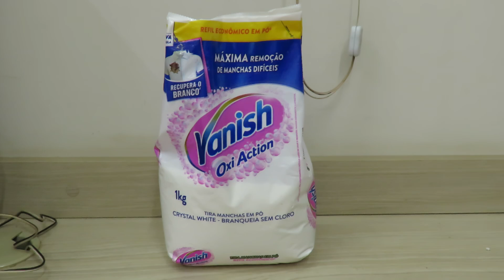Vanish Oxi Action - Tira Manchas Em Pó, Crystal White, Refil Econômico para roupas brancas, 1 Kg